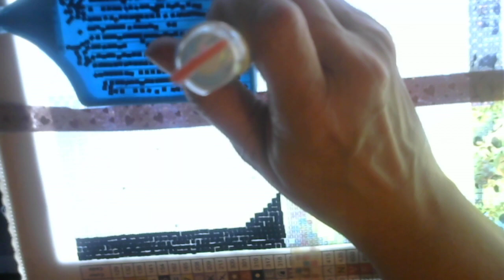OFFICIAL EVENT ANNOUNCEMENT FOR A MEMORY IN TIME AND OTHER UPCOMING THINGS